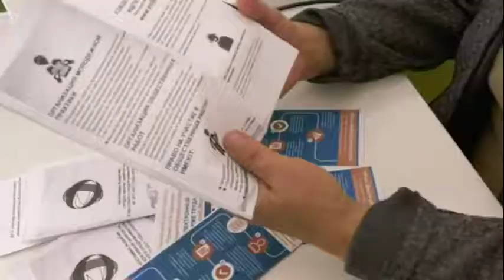«Аshyq ákimdik» - «Открытый акимат» (Пермитина, 17)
Новый формат работы с населением внедрён в рамках проекта «Шығыс – адалдық алаңы» с целью повышения оперативности, прозрачности работы и снижения коррупционных рисков.
В церемонии открытия офиса приняли участие аким Усть-Каменогорска Жаксылык Омар и руководитель Департамента агентства по противодействию коррупции по ВКО Ерлан Жалмагамбетов.
Во фронт-офисе будут работать специалисты отделов земельных отношений, архитектуры и градостроительства, занятости и социальных программ, жилищно-коммунального хозяйства, пассажирского транспорта и автомобильных дорог, жилищных отношений, которые будут консультировать и принимать документы по оказываемым данными отделами услугам.
Горожане, обратившиеся во фронт-офис, смогут получить консультации и услуги в максимально комфортных условиях по принципу «одного окна» в рабочие дни с 9.00 до 18.30 часов.
Вместе с тем, сотрудники офиса будут собирать и анализировать предложения жителей, направленные на улучшение жизни в городе.
Кроме того, в помещении обустроена прозрачная комната переговоров и приема граждан руководством города.
Первые услугополучатели положительно оценили работу фронт-офиса.